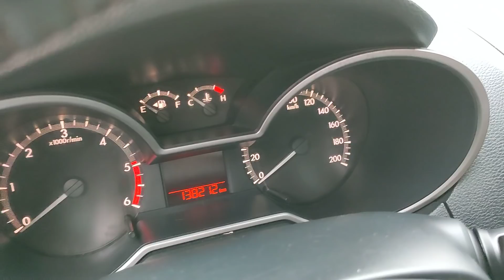Mazda BT50 2016 + Khai xuân 150tr + 1 cầu + số tự động + biển Vip + xe còn zin + 0869.158.926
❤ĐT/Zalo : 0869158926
❤Địa chỉ : Vũ Duy Auto